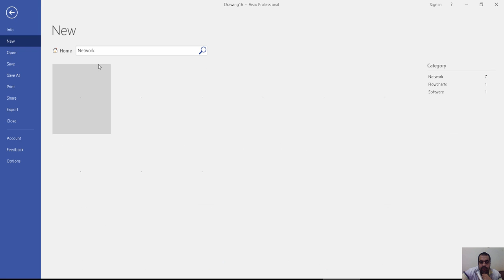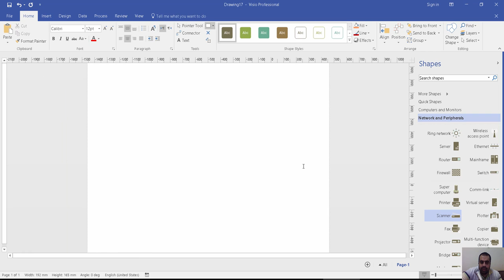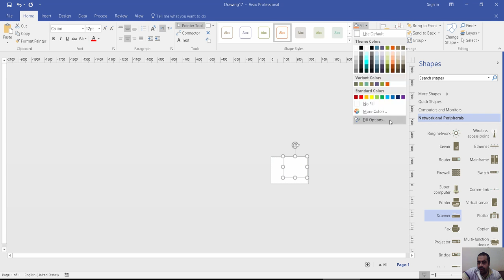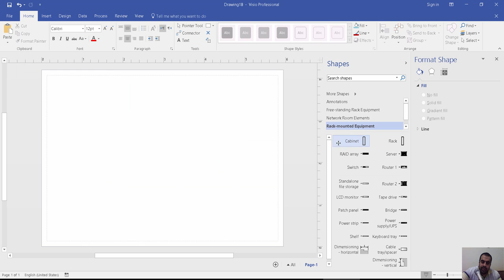Creating Network and Rack Diagrams with Microsoft Visio